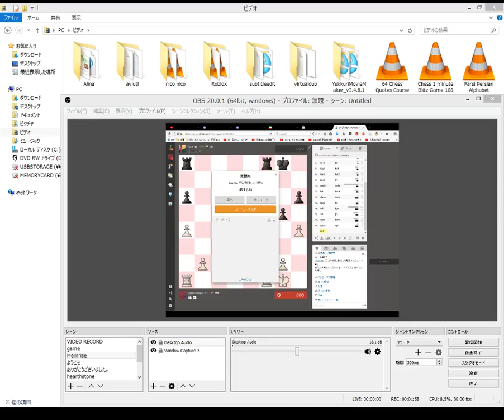Chess 1 minute Blitz Game 111